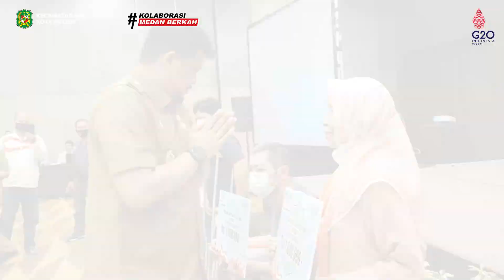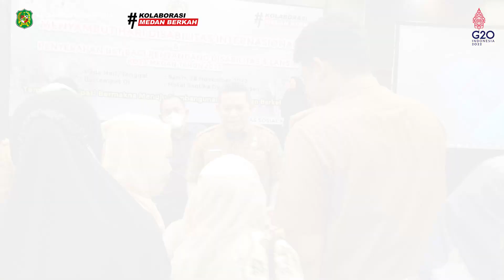Penyerahan BST Bagi Penyandang Disabilitas & LansiaKota Medan Tahun 2022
Pemerintah Kota Medan terus berkomitmen agar penyandang disabilitas dapat memperoleh haknya dengan adil, baik dalam hal pekerjaan, jaminan kesehatan, penggunaan fasilitas umum, dan lain sebagainya.

Kesempatan dan kesamaan untuk bekerja dan berkarya kepada penyandang disabilitas juga terus kami upayakan. Untuk itu seluruh stakeholder khususnya Dinas Koperasi dan UMKM agar terus berkolaborasi, berkoordinasi dan bersinergi membantu usaha para penyandang disabilitas, baik bantuan dana, pelatihan maupun alat-alat usaha, agar mampu menjadi solusi dalam memberdayakan ekonomi disabilitas.